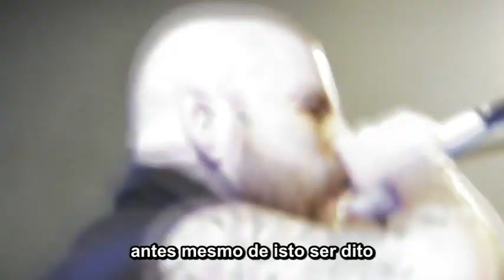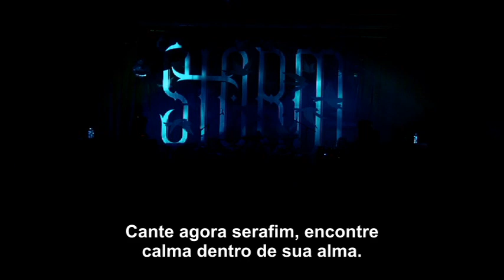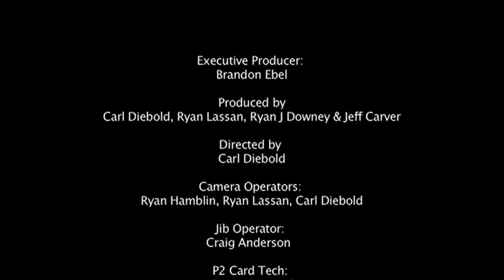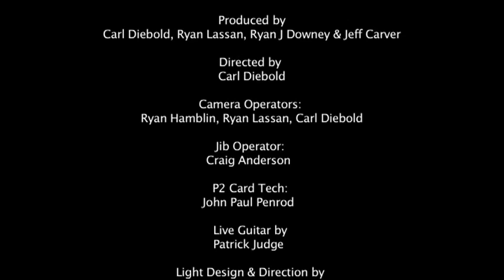Demon Hunter - DVD 45 Days [HD] [Legendado PT-BR]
Tracklist: 01. Storm the Gates of Hell 1:34
02. Lead Us Home 4:10
03. Ribcage 8:26
04. I Am You 13:06
05. Carry Me Down 18:11
06. Fading Away 22:43
07. Soldier's Song 27:45
08. Follow the Wolves 33:42
09. Undying 38:33
10. Infected 43:21
11. Sixteen 46:55
12. My Heartstrings Come Undone 52:26
13. The Flame That Guides Us Home / Not I 58:07
14. Not Ready to Die 1:03:37
Deus abençoe vcs, Que vcs tenham um ótimo ano novo!